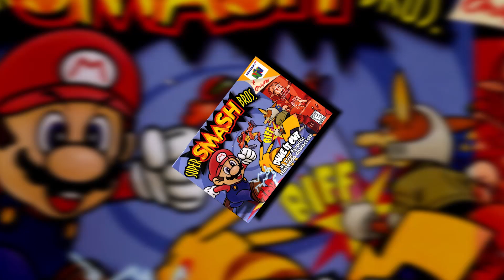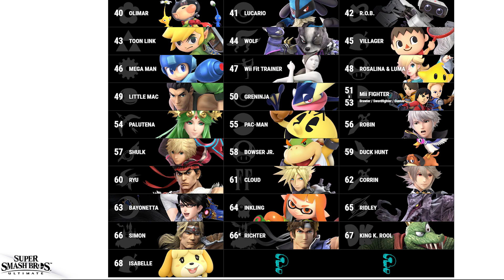Super Smash Bros Ultimate Roster Rant (Disappointed or not?)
Whats up guys. Red again. Different kind of video today about Smash Ultimate. Just wanted to talk about some of the stuff I hear and read every day around smash ultimates roster. Feel free to dislike or downvote or express yourself in the comments. If you want to have further discussions about any thoughts as you know im always down in the comments section.

~Music~